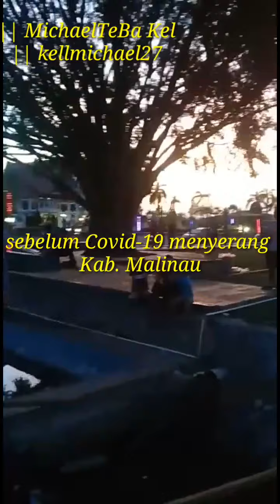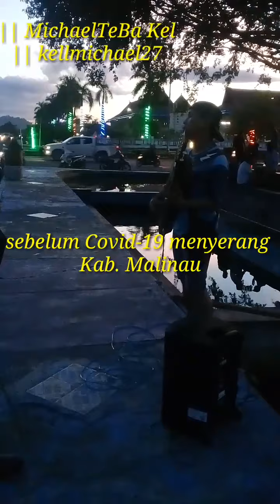Enjoy at Malinau dengan teman-teman Komunitas Etnik Kaltara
Sebelum Covid-19 menyerang